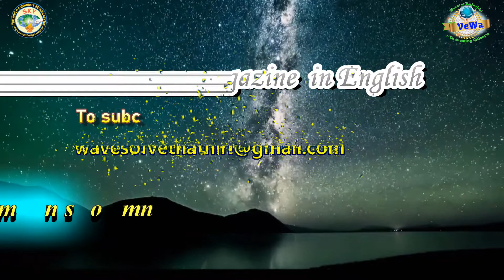Power to beat Covid-19||Society nature link||In Divine voice